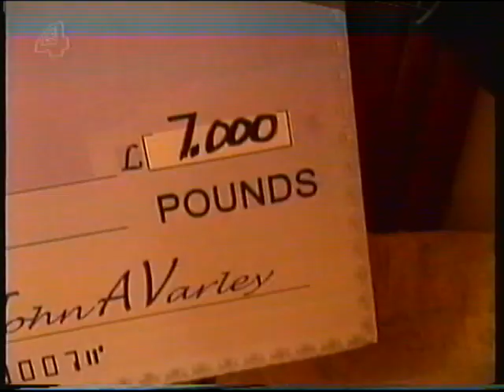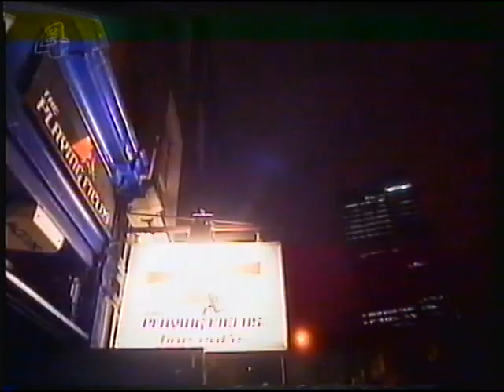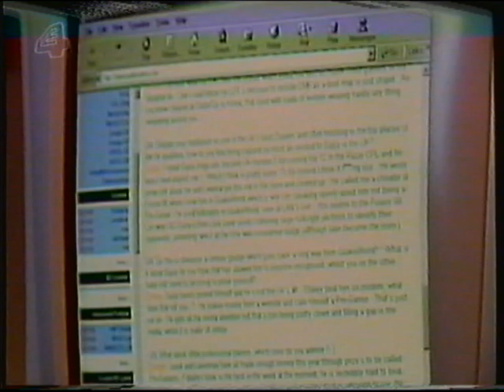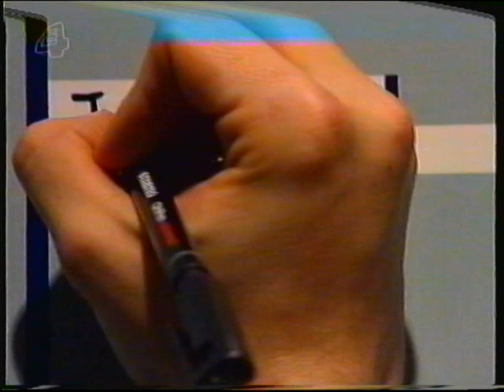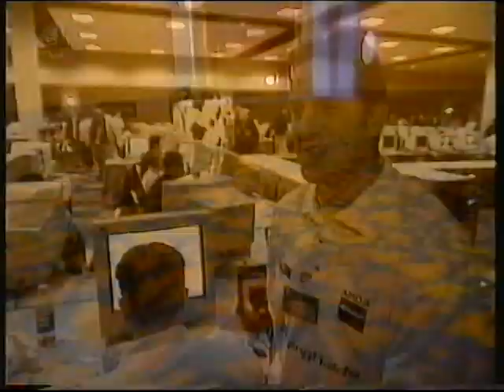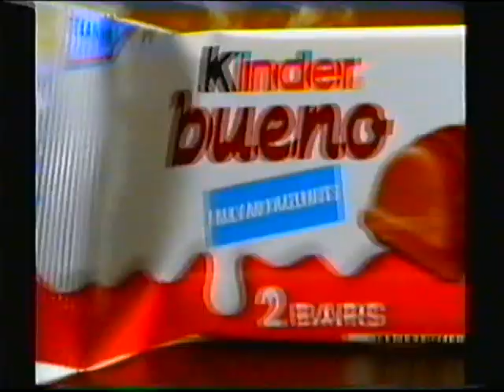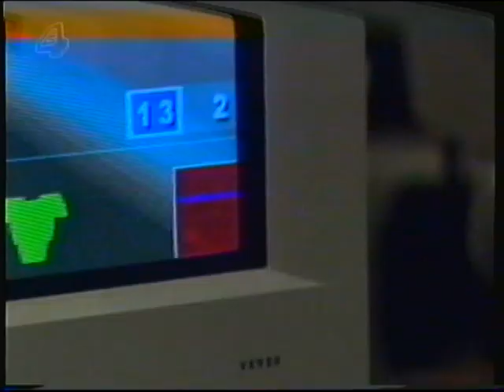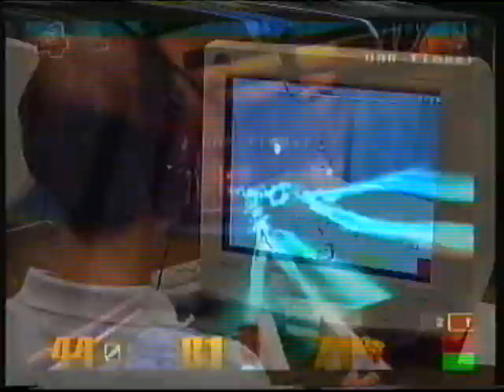Sujoy Roy esports clippings - Generation E (14 Feb 2001)